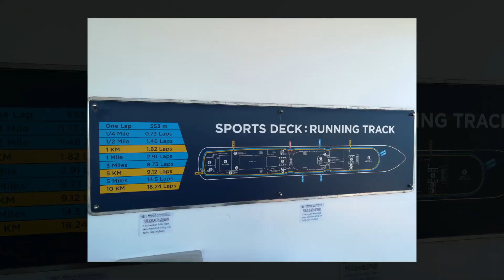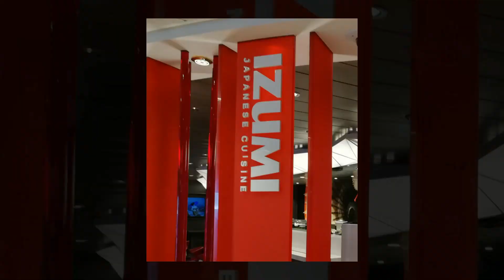Anthem of the Seas tour, Royal Caribbean cruise ship photo tour by Kevin Bedford UK explorer.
Anthem of the Seas cruise ship owned by Royal Caribbean international. Snapshot of this amazing ship that holds approx. 5000 passengers.